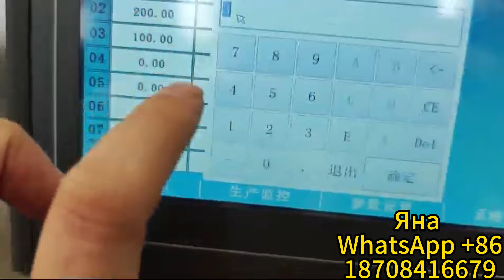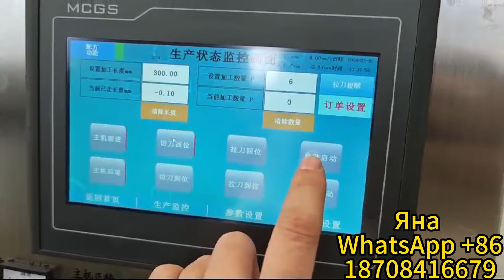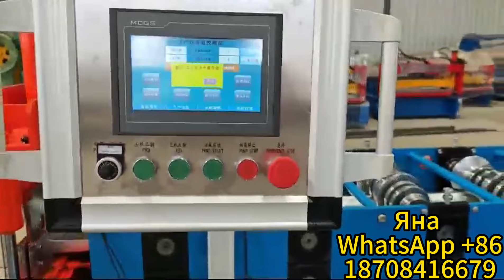Линия по производству анодных пластин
Компания “Цзинь Бинь” предоставляет вам высококачественное оборудование по доступной цене. Широкий выбор в ООО“Цзинь Бинь” !
Начни создавать свой собственный бизнес!
Наши продукты:
- линии для производства профнастила
- линии для производства металлочерепицы
- линии по производству сайдинга
- оборудование для резки металла
- оборудование для производства водостоков
- другие оборудовании

Если у вас возникли вопросы, позвоните или напишите нам!